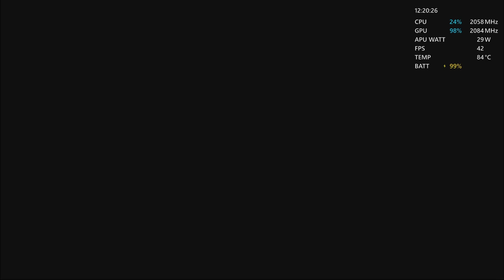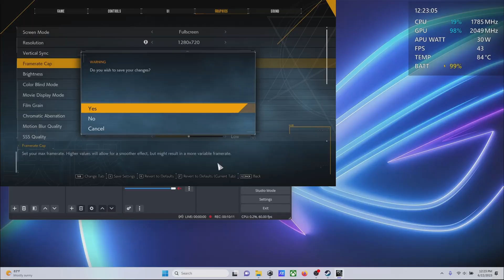Ghostwire: Tokyo ROG Ally (Z1 Extreme) Gameplay - Does it Run?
Today we look at Ghostwire: Tokyo. Compared to how the game performs on the Steam Deck. The ROG Ally is a great improvement with it being able to go for a default of 1080p. With Upscaling set to Balanced, The Ally can do 30fps at the 15w performance mode, but can sometimes drop below 30fps and even drop into as low as 19fps.
With this taken into consideration, I opted to show footage with the 25/30w Turbo Mode as this consistently kept above 30fps. If you wanted to do 60fps, you will have to make the sacrifice of lowering the resolution down to 720p.

Timestamps:
0:00 - Graphics Settings (1080p, Low/Med Mix, TSR Balanced Preset, 30w Turbo Mode)
0:39 - Gameplay Starts
9:52 - 30w Turbo Mode (720p, Low/Med Mix, TSR Balanced Preset, 30w Turbo Mode